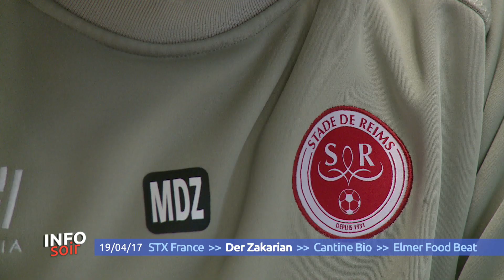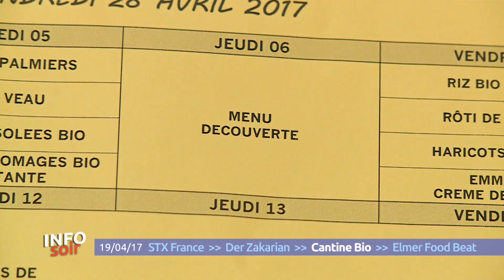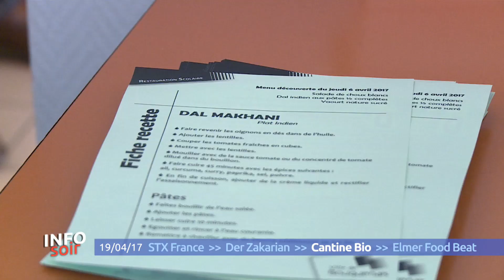Info Soir du 19 avril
Dans votre édition du soir, le patron de Fincantieri en visite à Saint-Nazaire pour rencontrer les syndicats et le management de STX France, des nouvelles de Michel Der Zakarian, ancien coach du FC Nantes, désormais à Reims, la cantine de Bouguenais plus que jamais bio et locale et les coulisses du clip enregistré par les Elmer Food Beat dans un camping vendéen.